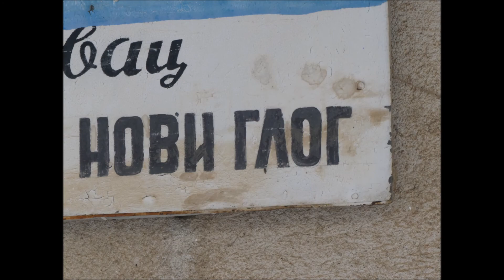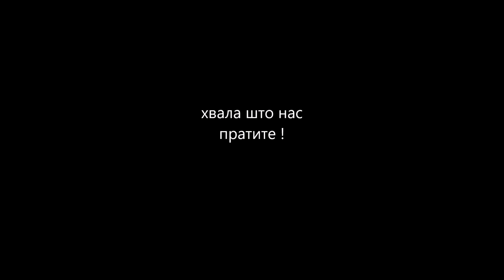Зладовачка планина - Зеленчев врх 1574 мнв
Зладовачка планина се налази на југу Србије, 20 км југоисточно од Врања. Највиши врх планине је Зеленчев врх 1574 мнв. Од села Нови Глог до врха има око 4 км. Стаза је идеална за почетнике (у периоду без снега). Од Врања до Барелића стиже се добрим асфалтним путем, а затим још 8 км земљаним путем до села Ново Глог.